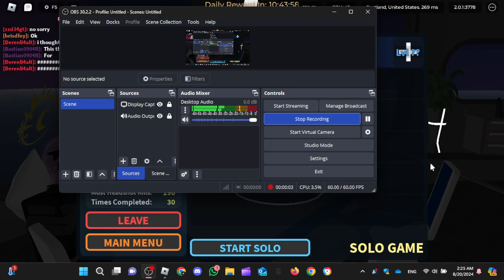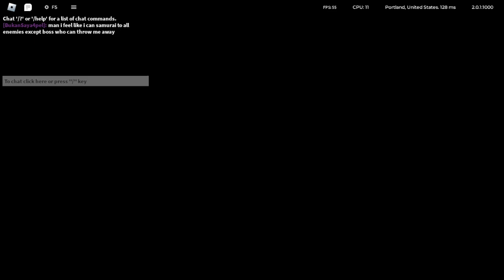solo underground with errata | roblox zombie stories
errata is my favourite melee now ^-^

mission: zombie blitz: origins - underground ( hard )
class: medic ( lvl 60 ) no goal
weapon used:
primary- stock thompson
secondary- stock makarov pm
melee- errata

0:00 intro
0:40 gameplay ( prologue )
2:53 gameplay ( gas can part )
4:42 gameplay ( proceed the way )
5:45 gameplay ( eliminate enemies forces )
10:40 gameplay ( hold your ground )
12:09 gameplay ( boss fight )
14:15 outro